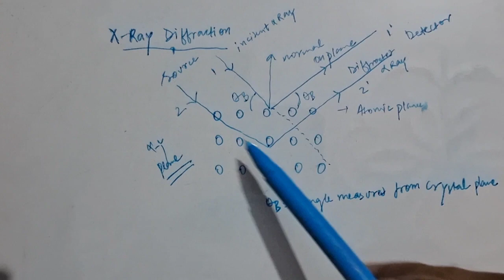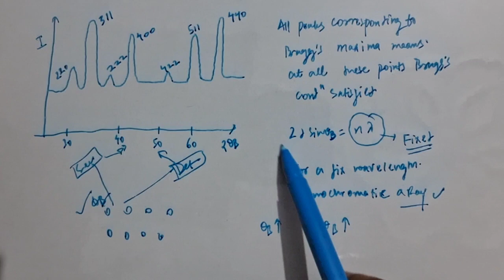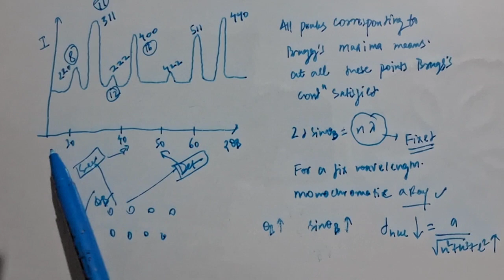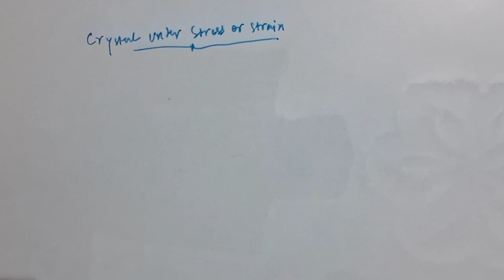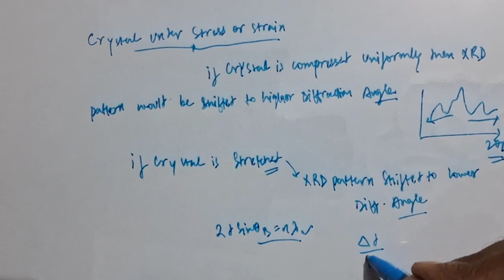X- Ray diffraction & bragg's law